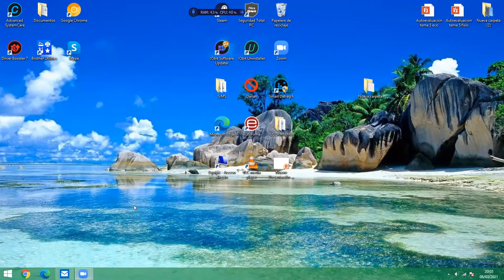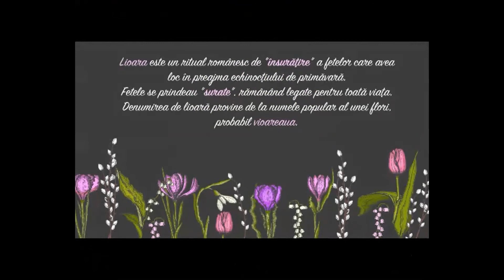8 Martie cu LCCR. Ipostaze feminine - partea a V-a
Eveniment online "8 Martie cu LCCR. Ipostaze feminine."